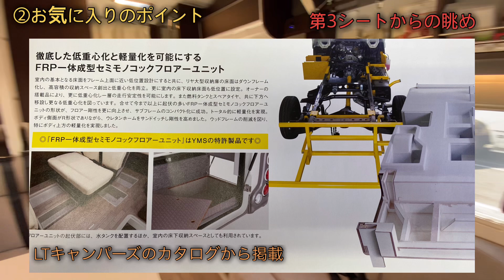キャンピングカー！納車２か月後のレビュー【レガードネオプラス】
レガードネオプラス（Regard neo plus）が納車されて２か月経ちますが
私なりに気が付いた良い点、悪い点を忖度無しに
言っちゃいます。

◆今回のチャプター◆
00:00　オープニング
00:24　今回の動画の内容
01:22　2022年モデルの特長
05:20　私のお気に入りのポイント
13:50　私の思う残念なポイント
16:56　動画のまとめ

：撮影機材
・RODE Wireless Go Ⅱ ：
・Go Pro 10 ：
・Go Pro 公式マイクアダプター　：
・Ulanzi G9−4保護ケース　：
・iPhone接続用ケーブル（SC15）：

：お気に入りのキャンドルライト
・キャンドルライトLED（ステンドグラス仕様）赤
・キャンドルライトLED（ステンドグラス仕様）青

※上記Amazonのリンクは、アソシエイトリンクを使用しています。